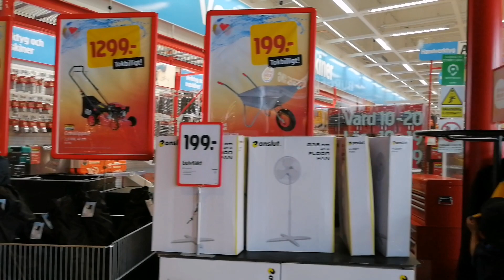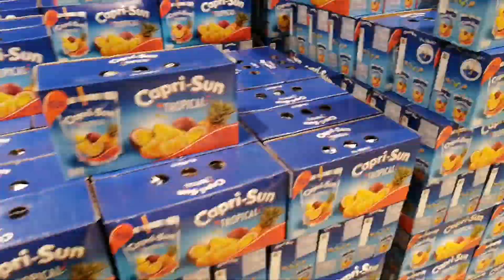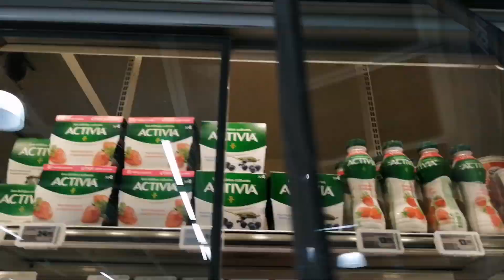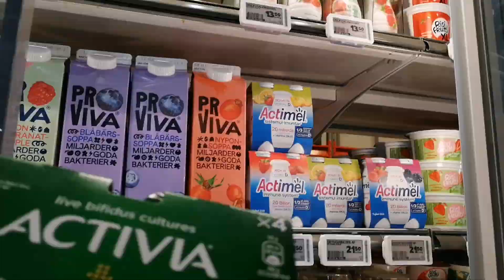Töcksfors shoppingmall during the pandemic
Töcksfors shoppingmall near Norwegian border during pandemic, the day before Norway reopens its border to Sweden and lets the Norwegians go border shopping again.